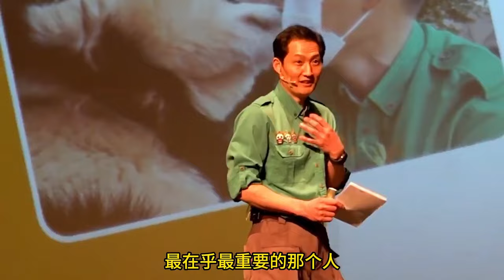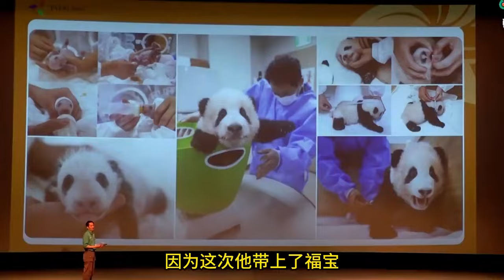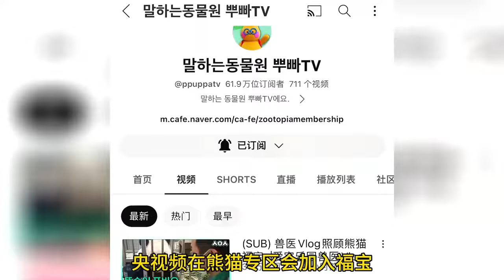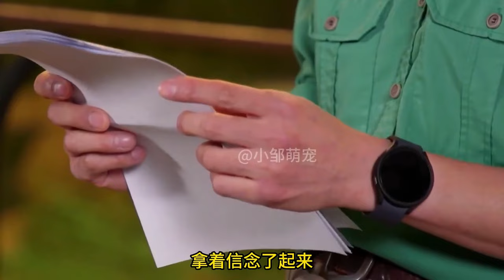福宝收到爷爷做的300件礼物，并治愈了每一个人，一定会幸福下去【小鹏萌宠日记】